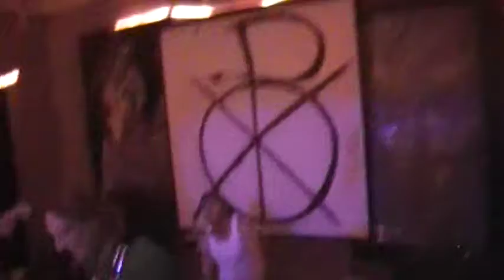NOSECONE PROPHETS - Limp Away @ 7th Myrtle St. 04/16/11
"Nosecone Prophets" Live, loud and raw at the Punkhaus on 7th Myrtle St.
 In Rome, Georgia.. April, 16th 2011 for Tyler's B-day bash!

Justin Brown (Vox/Guitar) Shawn Rubi (percussion)  and Bradley Crow (bass)
NCP NCP NCP
"NOSECONE PROPHETS" ARE FROM CHATTOOGA  COUNTY GEORGIA! WE SUPPORT LOCAL BANDS! BOOK US and WE WILL COME ROCK THE ROOF DOWN FOR YOU AND ALWAYS BRING A KILLER AWESOME CROWD!